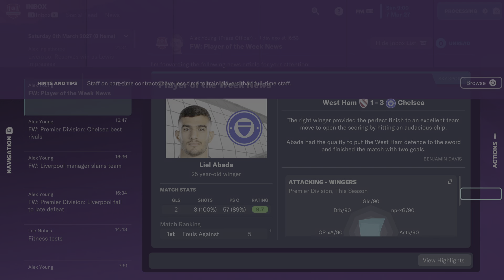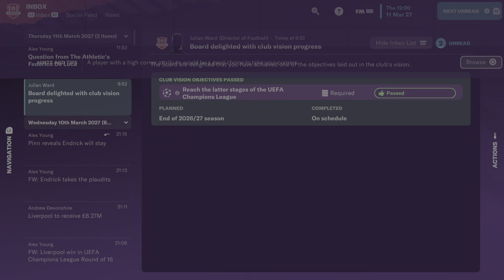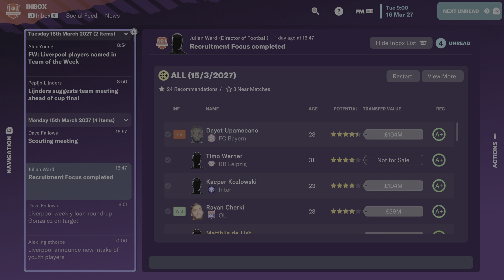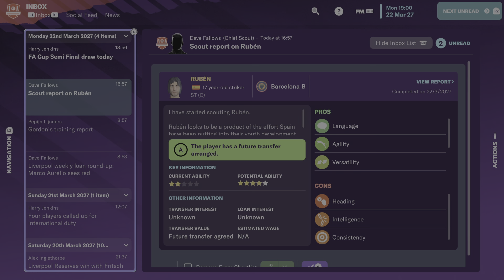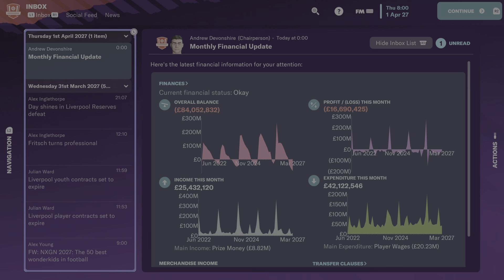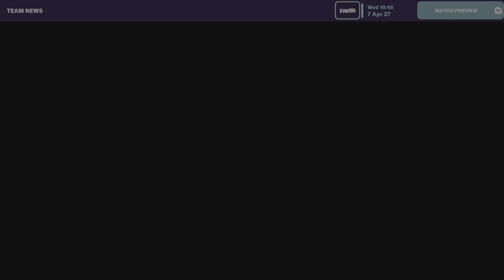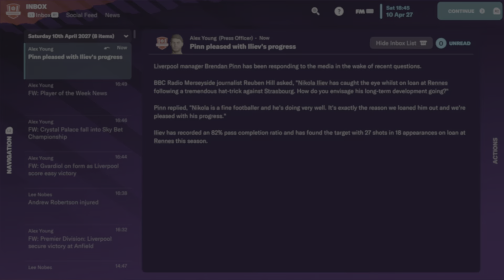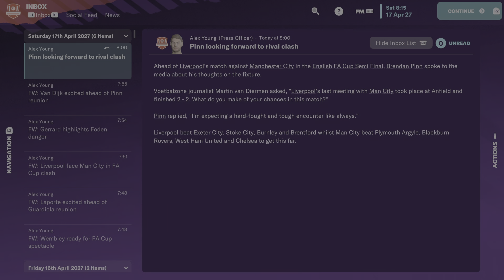Liverpool Rebuild Episode 55. Football Manager 2023